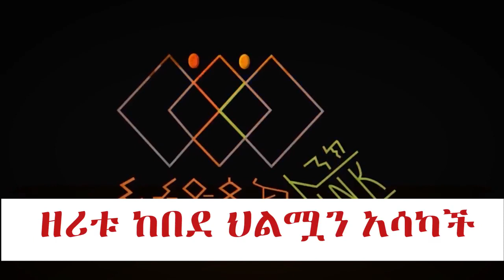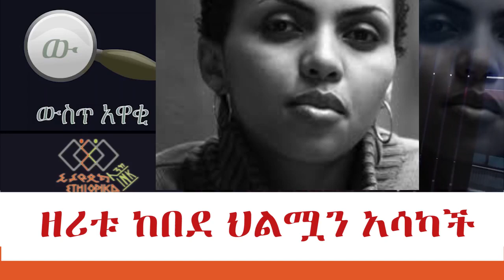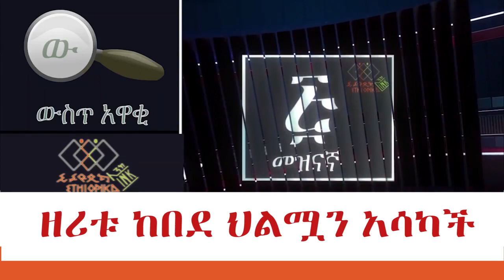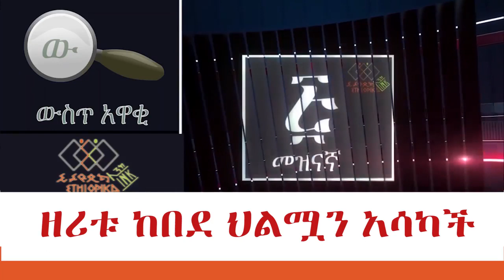ዘሪቱ ከበደ ህልሟን አሳካች